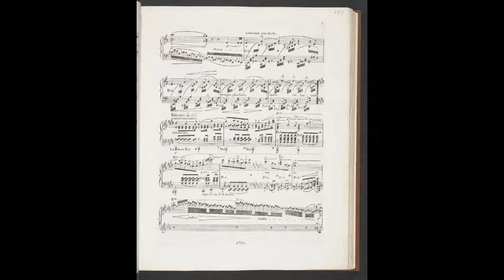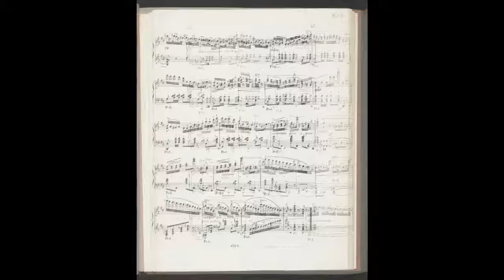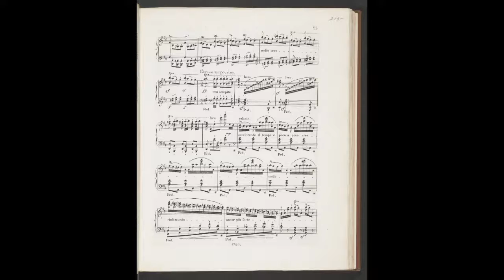liszt reminiscences des puritains de bellini s 390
Instrumentation piano
Movements 1 piece
Opus (Catalogue Number) S.390, LW.A34; Op.7